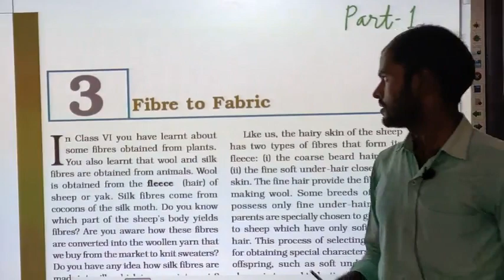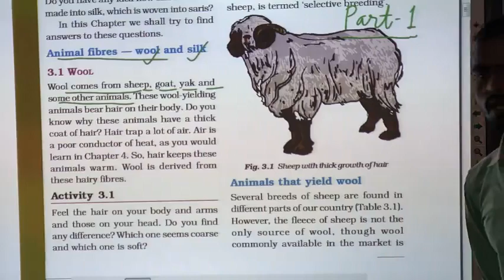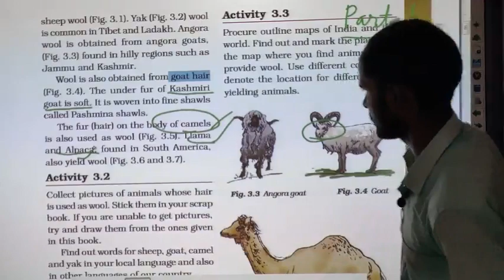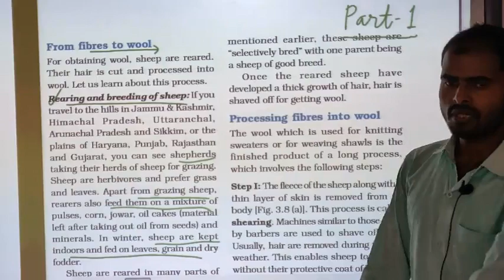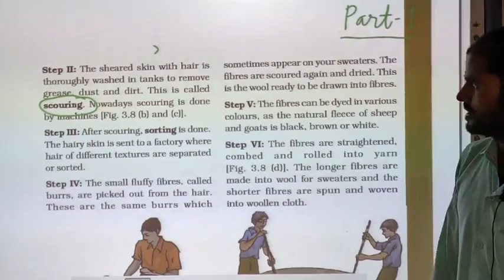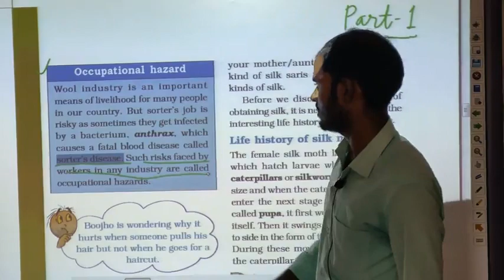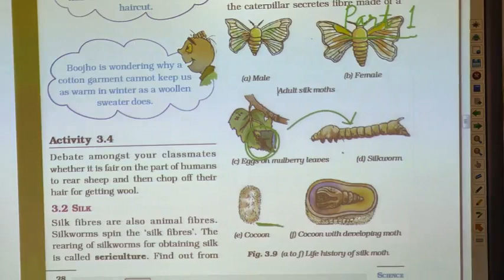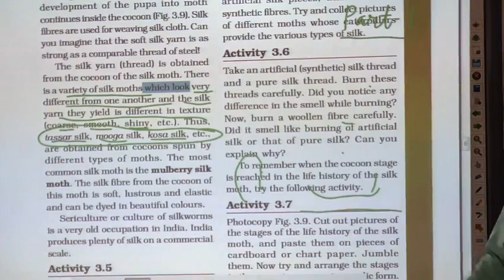class 7th fibre to fabric part 1